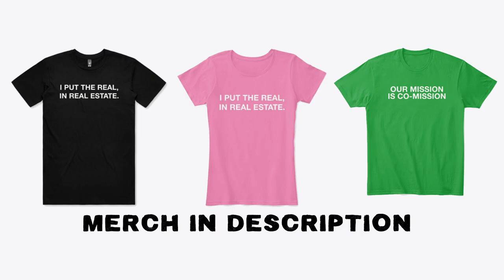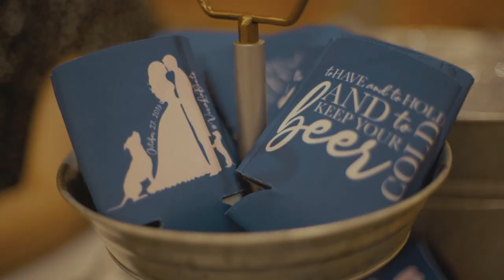People Who Film Weddings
Don't you dare call us videographers, we're filmmakers, we're wedding filmmakers. We are people who film weddings.

IG & TikTok @JoeyJoeandSean